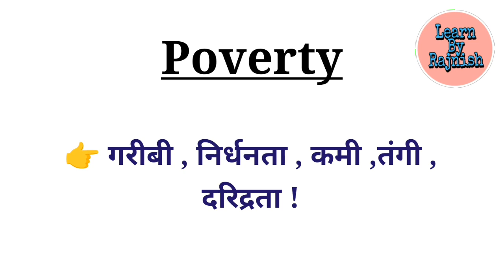Poverty का मतलब क्या होता है | Poverty Meaning In Hindi | Educational Video | Learn by Rajnish.